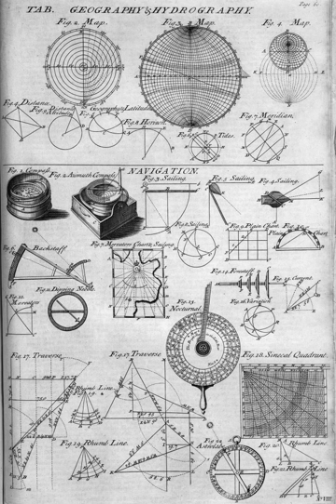Navigation | Wikipedia audio article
00:00:41 1 History
00:04:00 2 Etymology
00:04:26 3 Basic concepts
00:04:35 3.1 Latitude
00:05:18 3.2 Longitude
00:06:33 3.3 Loxodrome
00:06:59 4 Modern technique
00:09:01 4.1 Mental navigation checks
00:09:20 4.2 Piloting
00:10:42 4.3 Celestial navigation
00:11:46 4.3.1 Marine chronometer
00:14:03 4.3.2 The marine sextant
00:15:55 4.4 Inertial navigation
00:17:52 4.5 Electronic navigation
00:18:01 4.5.1 Radio navigation
00:21:33 4.5.2 Radar navigation
00:22:55 4.5.3 Satellite navigation
00:25:18 5 Navigation processes
00:25:28 5.1 Ships and similar vessels
00:25:36 5.1.1 Day's work in navigation
00:26:54 5.1.2 Passage planning
00:28:47 5.2 Land navigation
00:29:22 6 Integrated bridge systems
00:29:54 7 See also

- Socrates

SUMMARY
Navigation is a field of study that focuses on the process of monitoring and controlling the movement of a craft or vehicle from one place to another. The field of navigation includes four general categories: land navigation, marine navigation, aeronautic navigation, and space navigation.It is also the term of art used for the specialized knowledge used by navigators to perform navigation tasks. All navigational techniques involve locating the navigator's position compared to known locations or patterns.
Navigation, in a broader sense, can refer to any skill or study that involves the determination of position and direction. In this sense, navigation includes orienteering and pedestrian navigation.